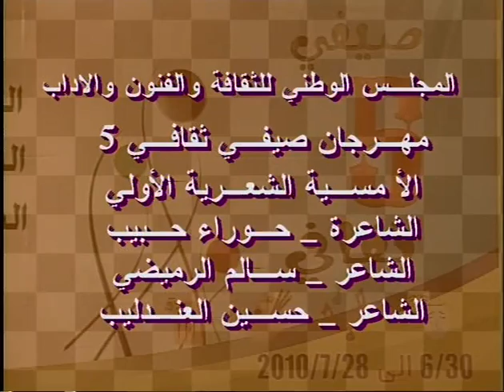الأمسية الشعرية الأولى-مهرجان صيف ثقافي 5 / 2010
الأمسية الشعرية الأولى.